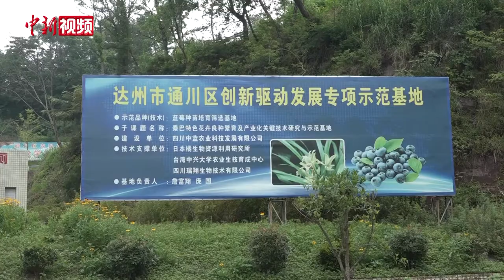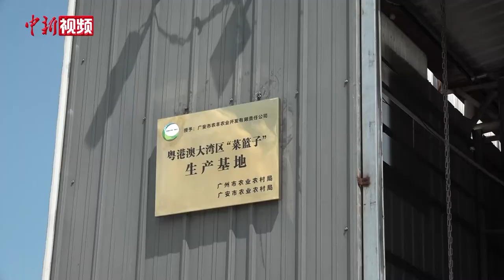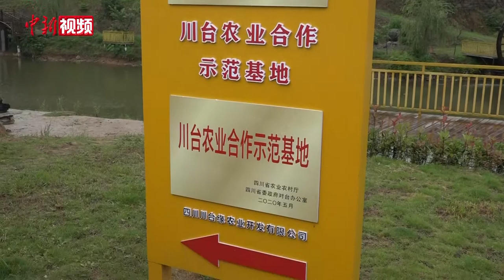台资农业企业委员会川东北行：积极融入乡村振兴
6月11日，由四川省台办、省农业农村厅共同主办的“台资农业企业委员会服务基层面对面—川东北行”活动圆满落幕。5天时间里，四川台资农业企业委员会部分成员及台湾青创园台商负责人走进广元、巴中、达州、广安四市了解台资企业发挥台湾现代农业理念、技术与模式优势，示范带动地方农业发展，积极融入乡村振兴战略情况，并与当地农口部门、农业园区和农业企业负责人等交流座谈，共话川台农业合作新机遇。